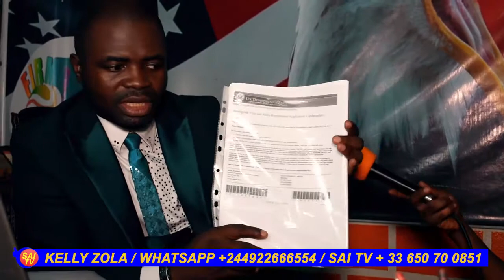VOYAGE YA SUR PONA ETATS UNIS NA FIRMA N.L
QUER GARANTIR A SUA VIAGEM COM TODA SEGURANÇA  É AGENCIA FIRMA N,L